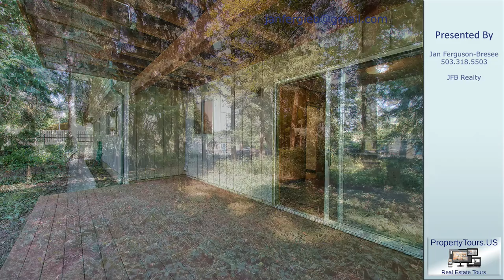Jan Ferguson-Bresee's listing at 15235 NE Clackamas St, Portland, OR